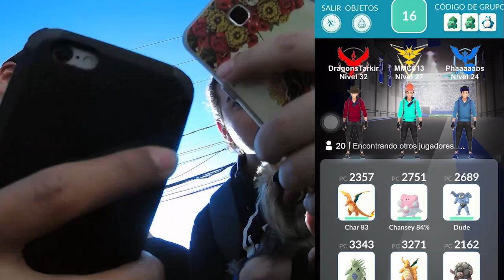INCURSIÓN ARTICUNO (PUTO ARTICUNO!) | POKEMON GO!